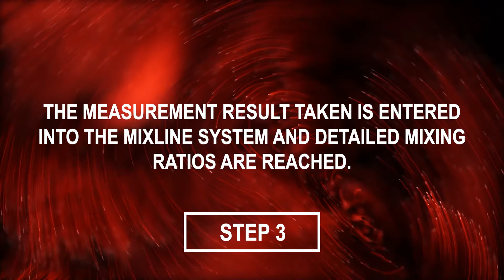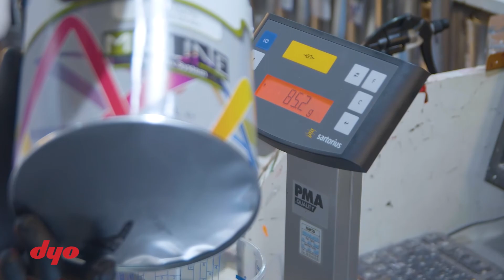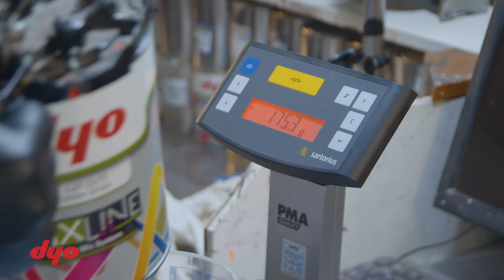HOW TO FIND COLOR WITH SPECTRO